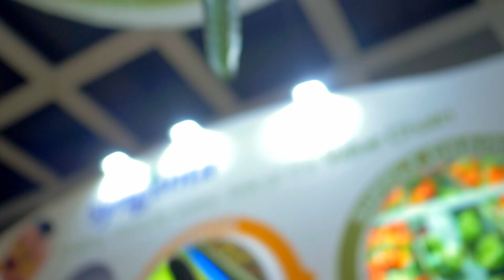Fruit Logistica 2022 - Thank you and see you next year!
Thank you for being here with us at Fruit Logistica 2022! We are pleased we could meet you all and share our innovations with you. We look forward to 2023 edition - come and join us!